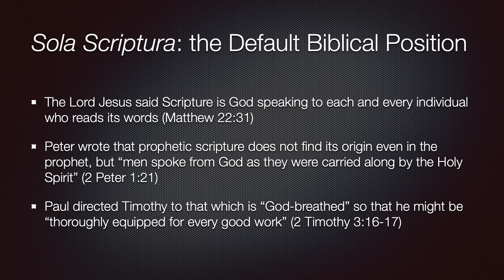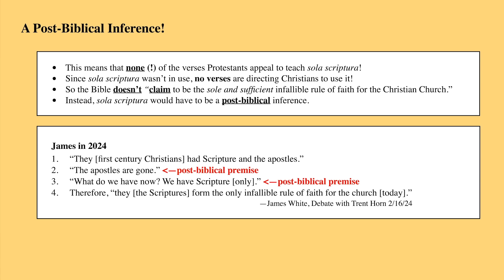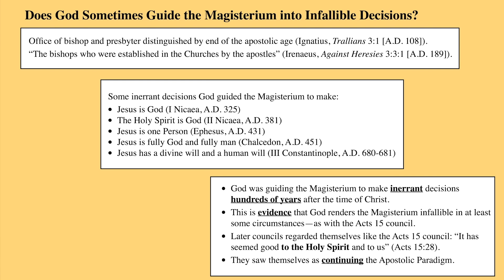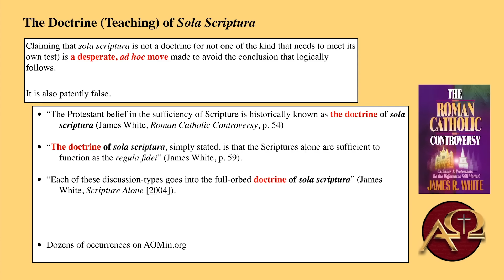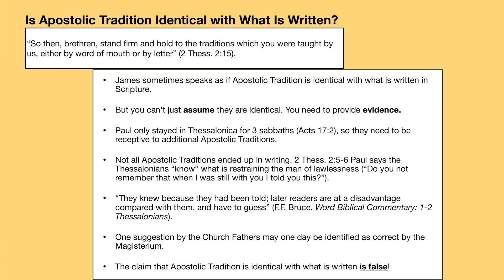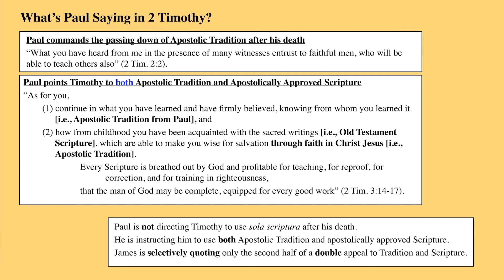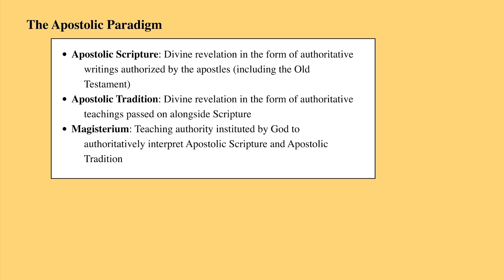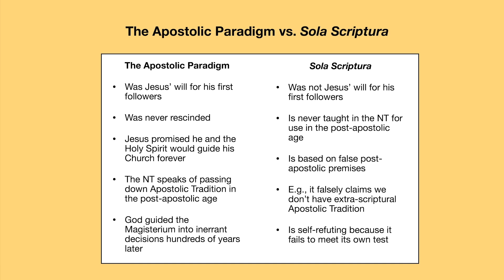Jimmy Akin vs James White: Sola Scriptura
This debate was held at First Baptist Church of Livingston, Louisiana, April 24, 2024

0:00 - Introduction
0:40 - James White Opening Statement
15:25 - Jimmy Akin Opening Statement
31:12 - James White First Rebuttal
38:15 - Jimmy Akin First Rebuttal
45:29 - James White Second Rebuttal
49:35 - Jimmy Akin Second Rebuttal
54:46 - James White Cross-examination
1:05:37 - Jimmy Akin Cross-examination
1:16:19 - Audience Questions
1:46:54 - James White Closing Statement
1:51:59 - Jimmy Akin Closing Statement